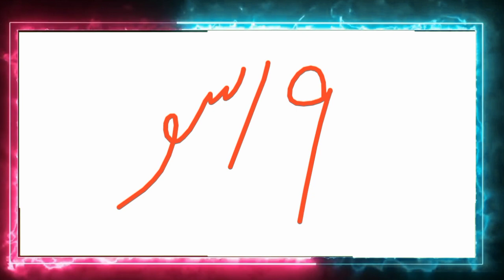aaj Chand ki kya tarikh hai | Islamic month date today | desi month date